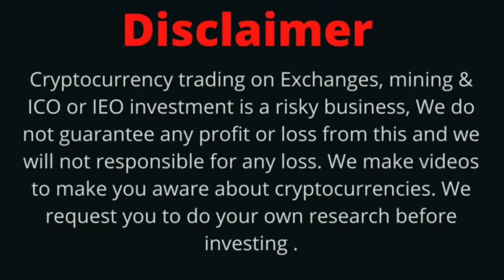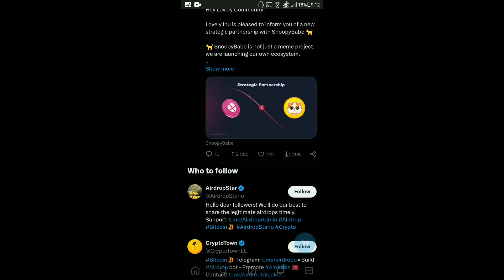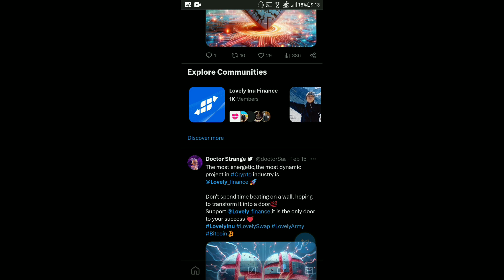Lovely Inu Today Latest News | Lovely Inu Kill One 'Zero' | Lovely Inu Listing | Burning Event